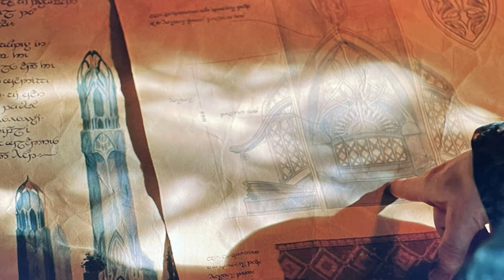Episode 2 - Breakdown | Adrift | The Lord of the Rings: The Rings of Power | Mordor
In our second Episode Breakdown for The Lord of the Rings: The Rings of Power, Ringlord explores all things dark in this review of Episode 2: Adrift.
Sea Worms,  the Stranger and the creepy Orcs of the Southland.